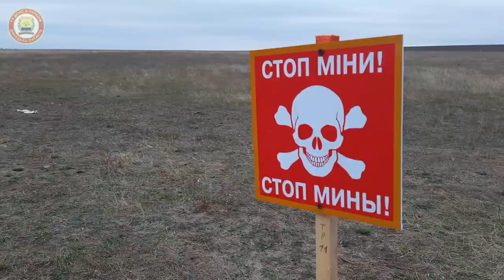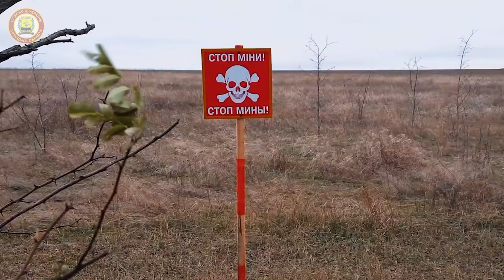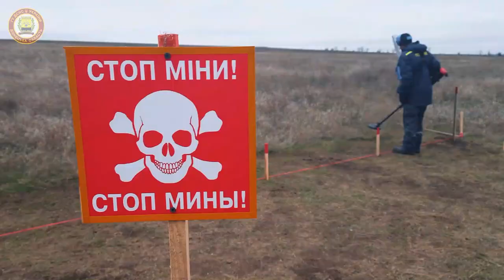На Донеччині піротехніки ДСНС продовжують розміновувати територію поблизу селища Гнутове